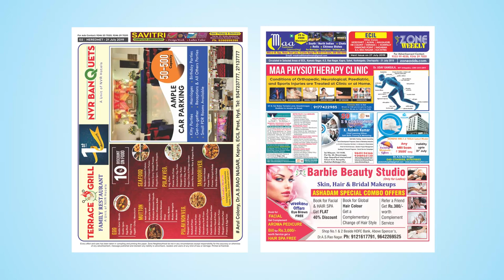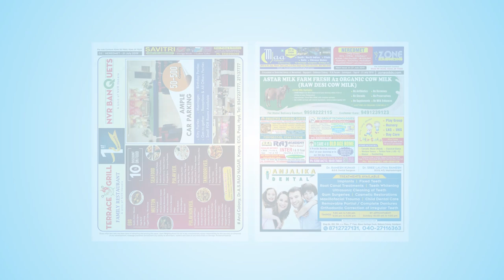Watch Zone Weekly - Local Info -21st July Issue | zoneadds.com